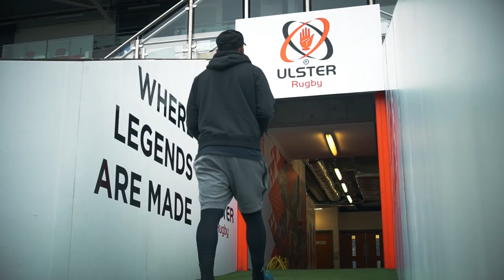My Story: Christian Lealiifano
A remarkable journey, in his own words. Christian Lealiifano talks about his childhood, coping with the loss of his father, the challenges he’s faced in his rugby career to date and his successful battle with leukaemia.